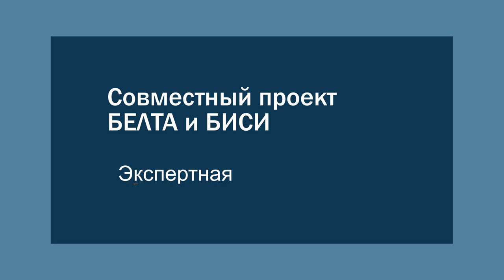Экспертная среда. Анонс. "Послание Президента Беларуси. Взгляд в будущее"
"Экспертная среда" - это не просто площадка для обмена мнениями. Здесь не говорят о банальностях. Проект БИСИ и БЕЛТА уникален тем, что его участники пытаются заглянуть за горизонт событий. Именно для этого за круглым столом собираются аналитики института, представители "фабрик мысли", лидеры мнений, эксперты.